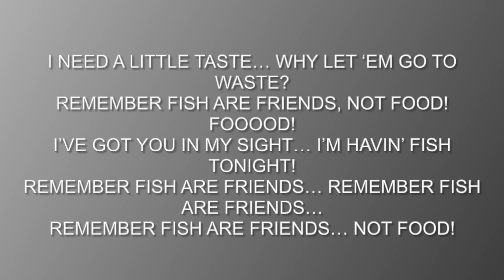LEAD song choice: Fish are Friends Not Food